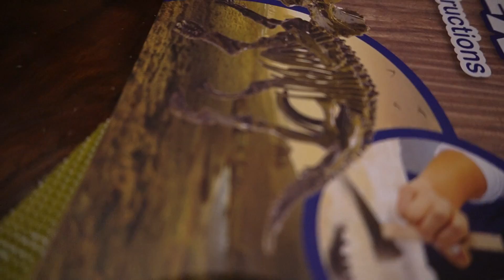Карантин День 49. Покупаем дом. Что случилось с Колей? Поем для вас песню Степом. Раскопки динозавра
Ну что? Поехали вместе покупать дом?))))
Расскажу свои мысли по этому поводу... И расскажу, что именно меня беспокоит по поводу Колиного здоровья..
Споем для вас песню и вместе выкопаем динозавра)